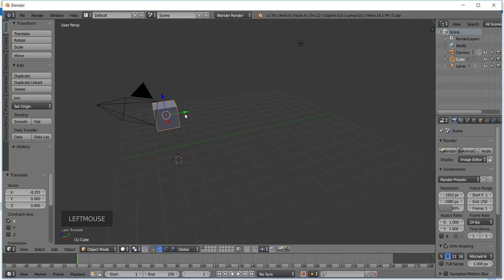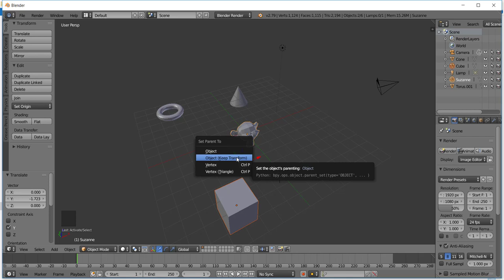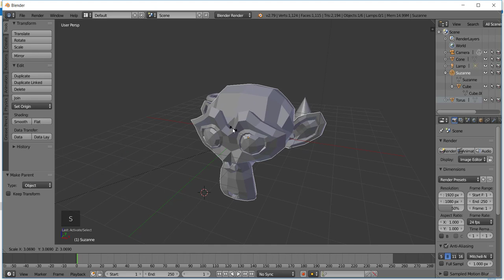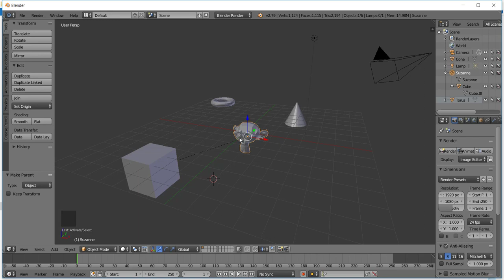[Animação de Personagens com Blender] 01 - Introdução a Relacionamentos